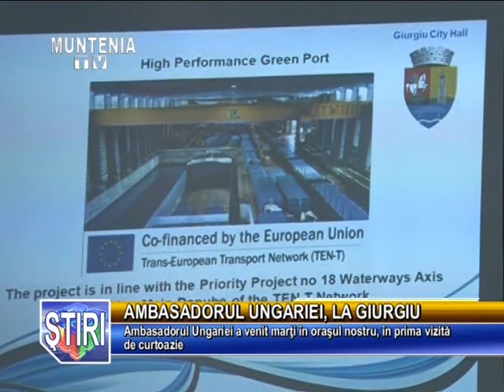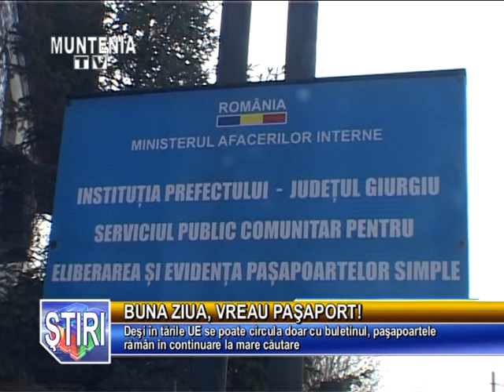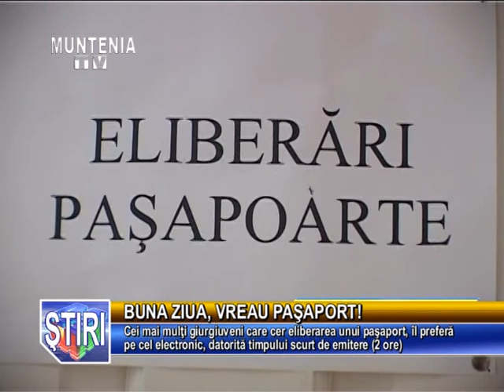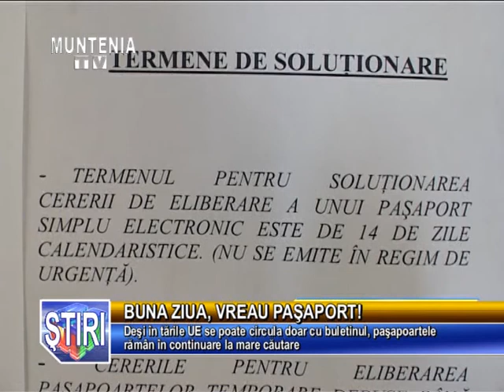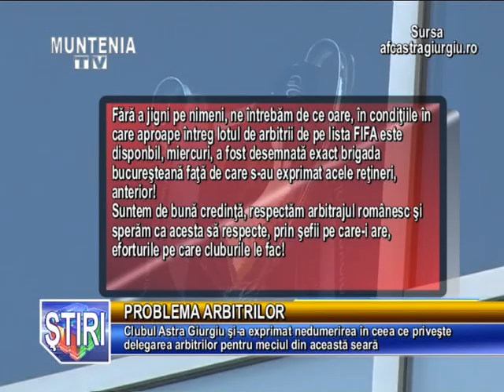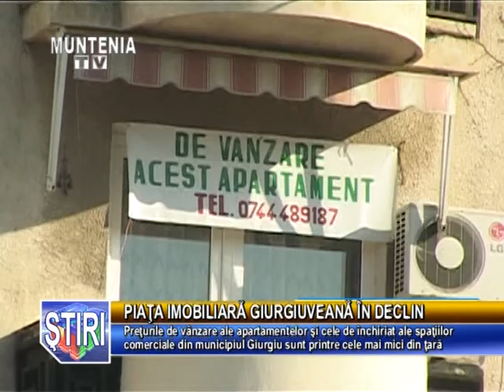Stirile Muntenia Tv 18 Februarie 2015